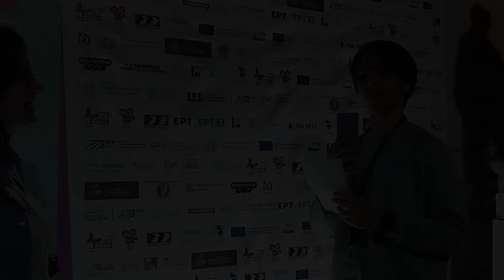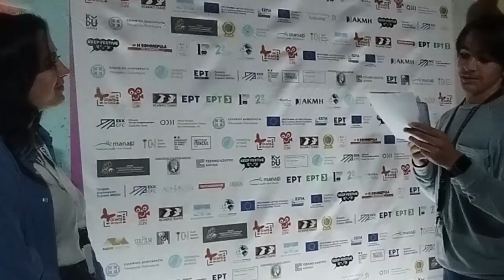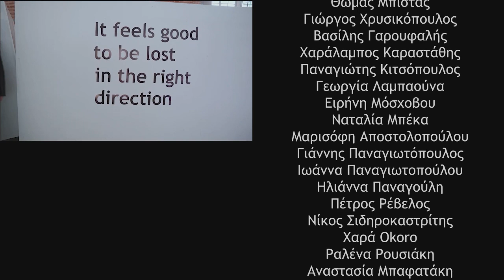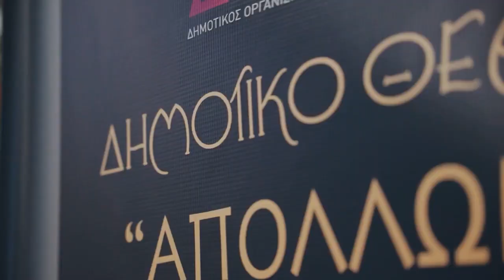Zizanio News 2023: Interview with Esra Yildiz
Συνέντευξη της βοηθού παραγωγής της ταινίας "Ανήκουστα Πράγματα - Things Unheard Of", Esra Yildiz.

Ζιζάνιο: Χάρης Καραστάθης
Κάμερα: Πέτρος Ρέβελος
Μοντάζ: Νίκη Μιχαλοπούλου
Intro-Outro: Jimmys Georgiopoulos
Πρωτότυπη μουσική: Κώστας Διαμαντόπουλος